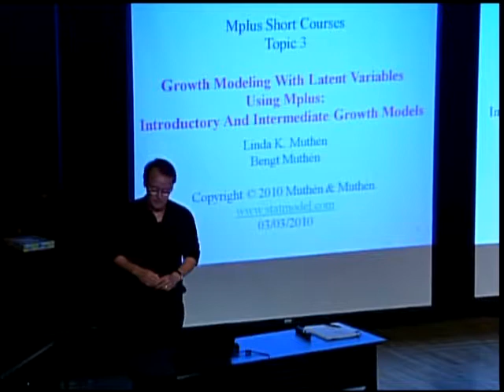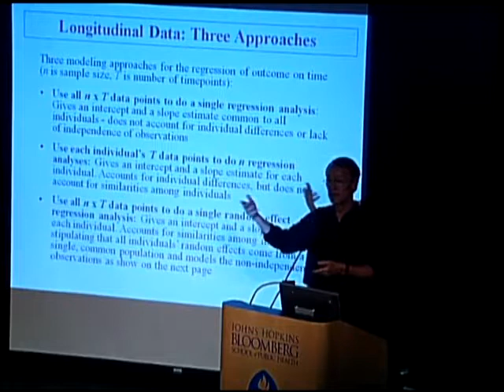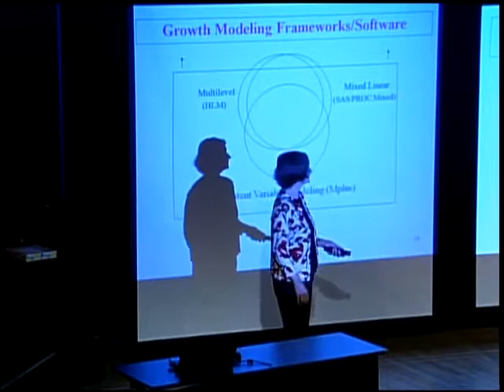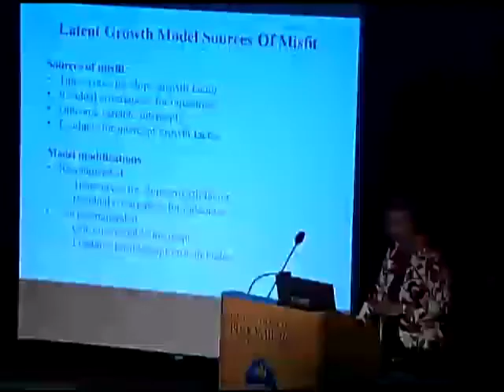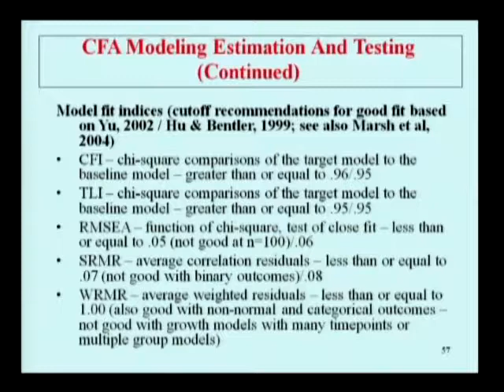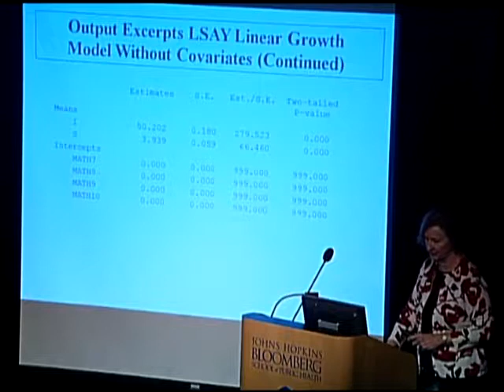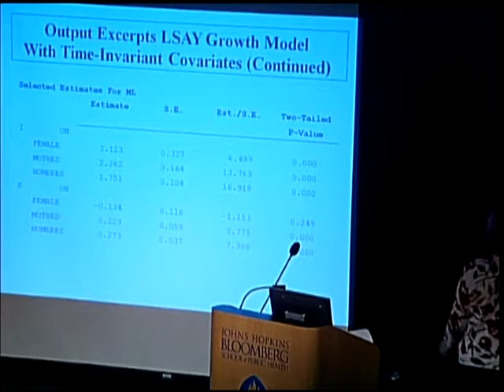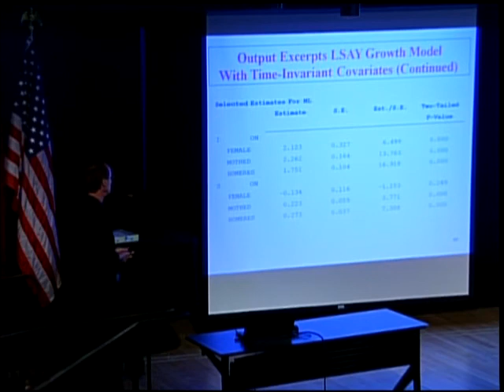Introductory and intermediate growth modeling - Mplus Topic 3, Part 1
Topic 3. Introductory and intermediate growth modeling.

Recorded presentation at Johns Hopkins University, March 22, 2010.

NOTE: For more information or to engage in discussion about the topics covered in this video, please